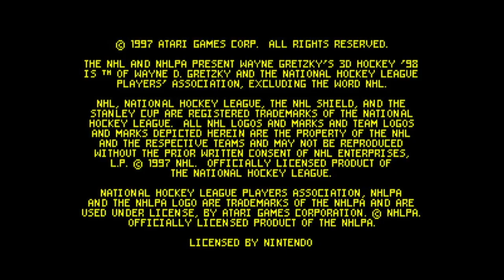Wayne Gretzky's 3D Hockey '98 - Nintendo 64 - Intro & Title Screen